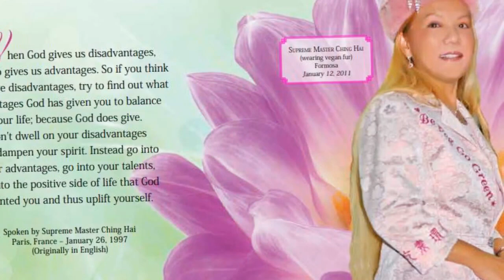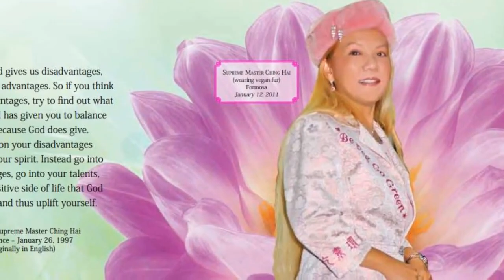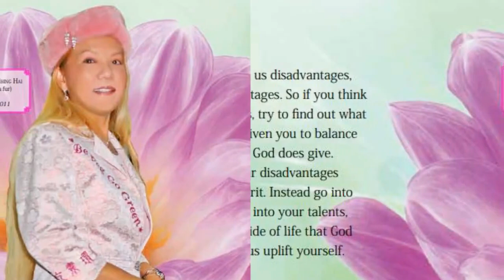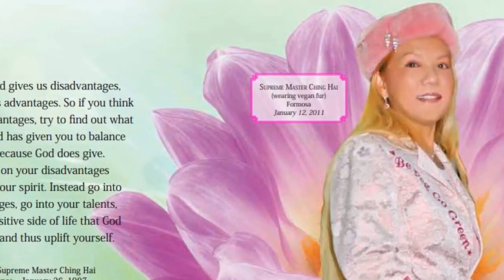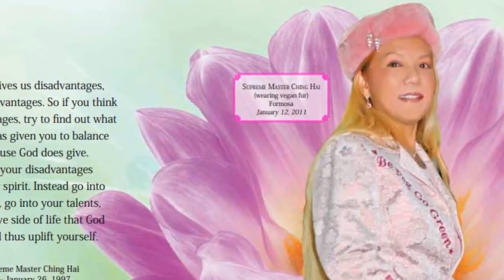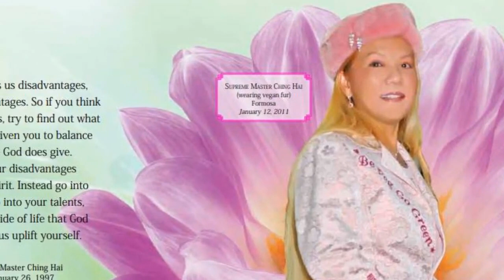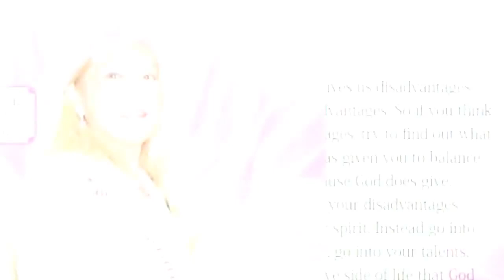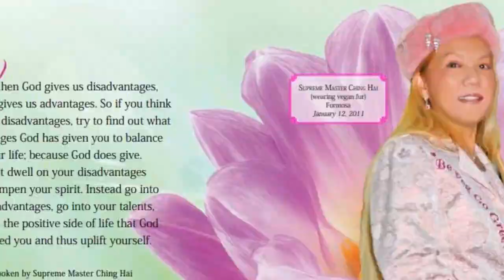HÃY CHỌN LỐI SỐNG CHO MÌNH, 26 8 1997 - THANH HẢI VÔ THƯỢNG SƯ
Có Người - Thơ : Thanh Hải Vô Thượng Sư - Nhạc : Nguyễn văn Tý - Ca sĩ Thanh Lan.